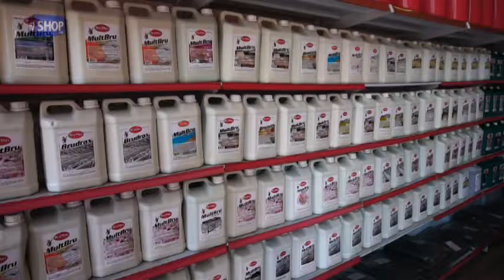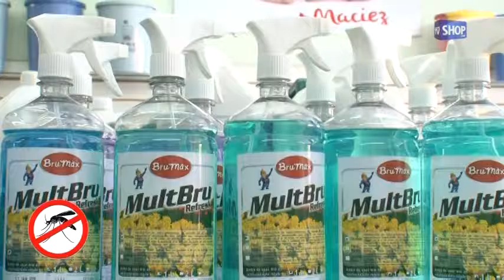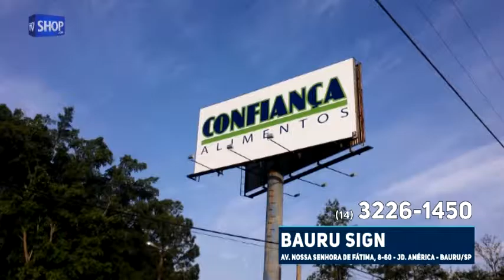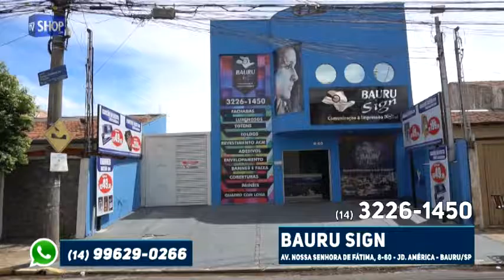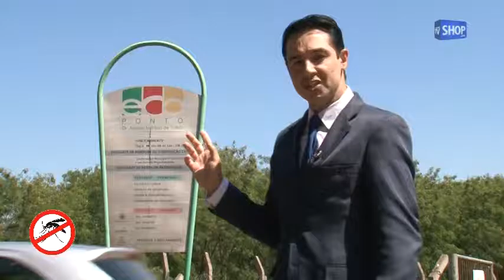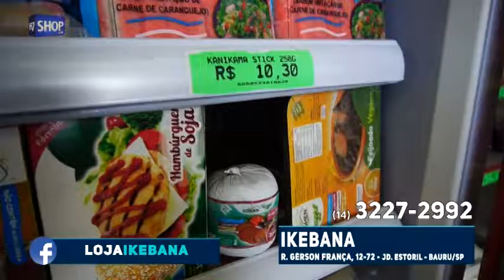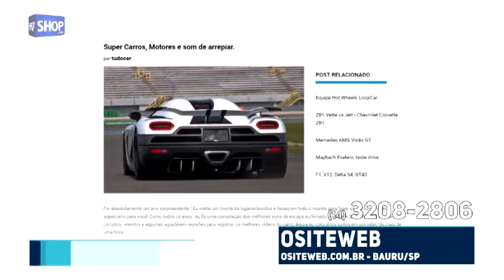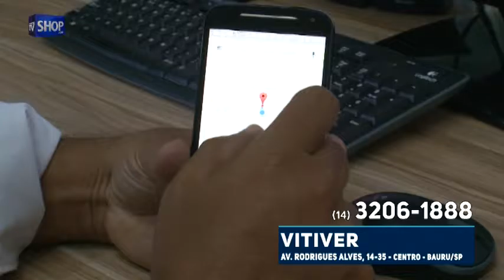REDE TV SHOP BAURU - SIMULADO AO VIVO - S 09-2017